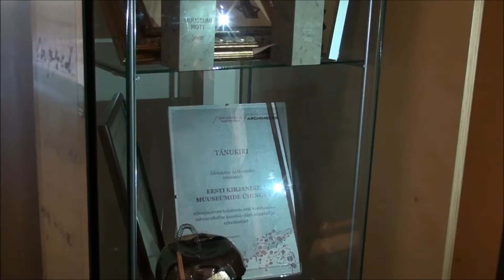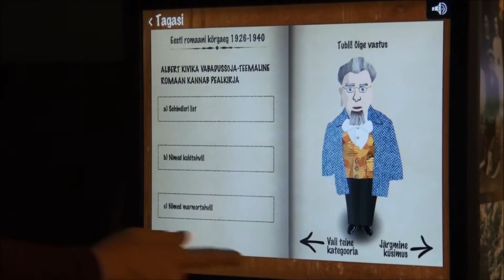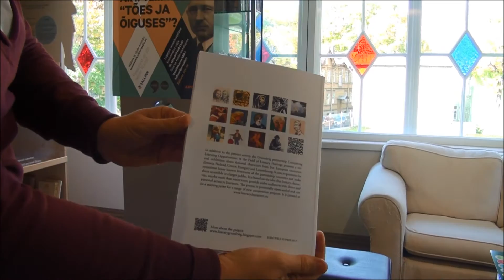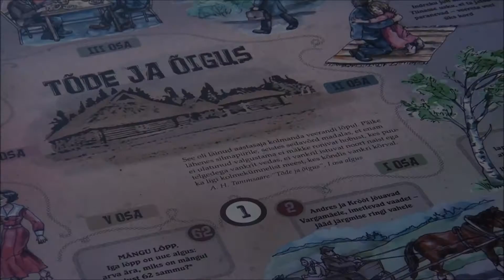Tammsaare muuseum ja hariduse rahvusvahelistumine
A.H. Tammsaare muuseumi juhataja Maarja Vaino räägib rahvusvahelistumisest ja selle tulemustest.